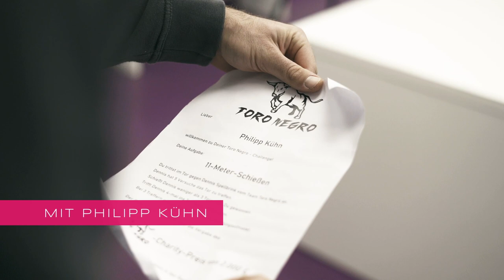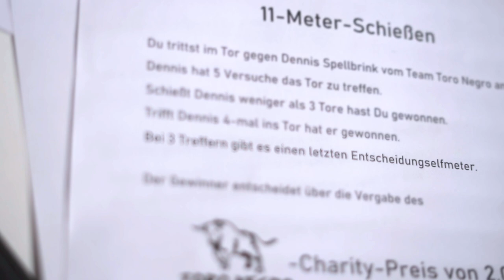Toro Negro Challenge 1 - Elfmeterschießen gegen Philipp Kühn I VfL Osnabrück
Es geht um 2.000 EUR für den guten Zweck in der Toro Negro Challenge Nummer 1: Im Elfmeterschießen stehen sich Toro Negro-Geschäftsführer Dennis Spellbrink und VfL-Keeper Philipp Kühn gegenüber!